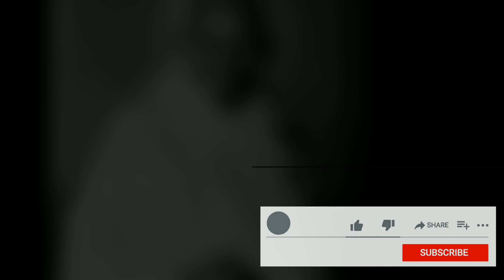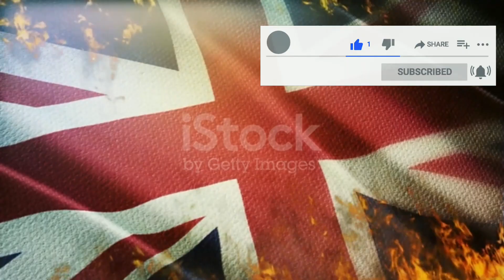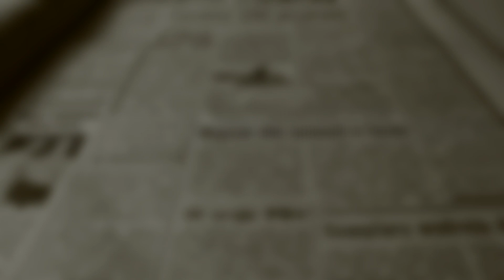रॉलेट एक्ट से साइमन कमीशन तक का इतिहास(चौरी चौरा कांड, मोपला किसान विद्रोह)history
रॉलेट एक्ट से साइमन कमीशन तक का इतिहास(चौरी चौरा कांड, मोपला किसान विद्रोह)